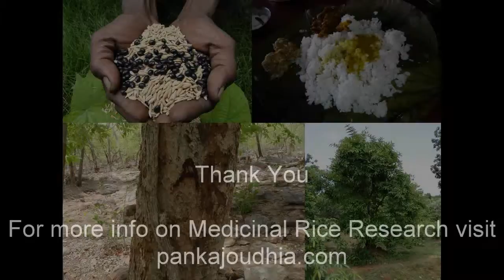Medicinal Rice B4 Formulations for Bromus Toxicity: Pankaj Oudhia's Medicinal Plant Database